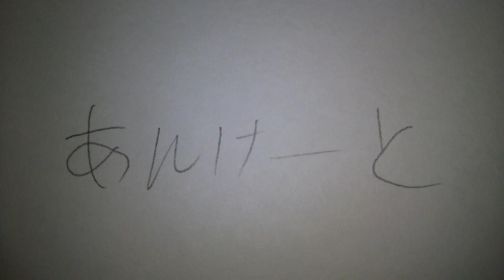[要説明欄]Nゲージ客車アンケート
アンケートの期間未定です。
一番多い物の動画を上げます

以下の編成から見たい物を選んでコメントをください
30秒から1分程度の動画を撮ります(いつもの長さね。理由は動画編集できないから)

最初の英字はメーカーです。
※一部の列車に於いて実際の編成とは異なる場合がございます。
※牽引車の指定はできません。
※編成の年代は一部分かりません(←調べろよ…)

K 　あさかぜ 1987頃
K･T　日本海 ～2008
K･T･M　北斗星 5･6号
T　カシオペア(紀行)
T　富士･はやぶさ 最終編成
K･T　さくら･はやぶさ 1999
T　トワイライトエクスプレス第5編成
K　20系あけぼの 1973
K　スーパーエクスプレスレインボー
K･T･M　はまなす多客時
K　ななつ星in九州

アンケート期間 2021/9/17より
202?/?/?まで